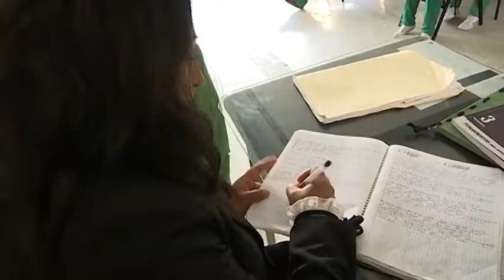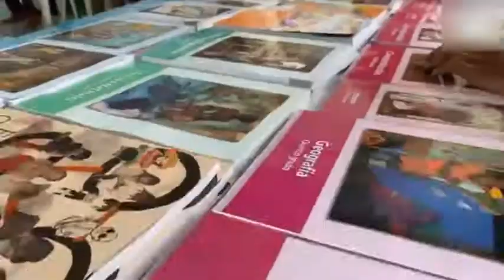Presenta COSAFRAN el diseño y elaboración del libro de texto gratuito de cuarto grado de primaria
El Gobierno del Estado busca generar el aprendizaje sobre la protección del patrimonio cultural de Tlaxcala a partir del próximo ciclo escolar.